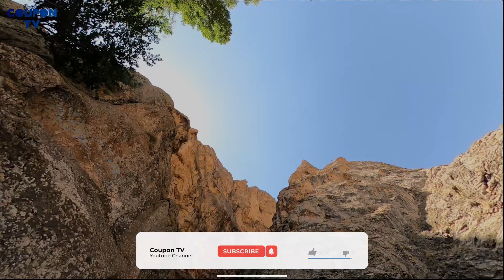Tange Vashi / تنگه واشی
Season 1 , Episode 11
Tange Vashi
A Short Selfie Documentary Film by Muhamad Hosseini

لیست پخش ولاگ ها
فصل اول قسمت یازدهم
تنگه واشی
یک فیلم مستند سلفی کوتاه از محمد حسینی
The Vashi Strait is located at a distance of about 20 kilometers from Firouzkoh. There is a side road to "Jalizjand" village in kilometer two of Firuzkoh road to Tehran. This village is 10 kilometers from this side road, the gateway to the Vashi Gorge. Passing the village and the vast agricultural plain after that and fruit orchards, you reach a river that flows along the Vashi Gorge and originates from the Savashi Falls. There is no good view of the gorge and the route from this area.

تنگه واشی در فاصله حدود ۲۰ کیلومتری فیروزکوه قرار گرفته است. در کیلومتر دو جاده فیروزکوه به تهران،‌ مسیر فرعی به‌سمت روستای «جلیزجند» وجود دارد. این روستا در ۱۰ کیلومتری این جاده فرعی، دروازه ورود به‌سمت تنگه واشی است. با گذشتن از روستا و دشت وسیع کشاورزی پس از آن و باغ‌های میوه، به رودخانه‌ای می‌رسید که در طول تنگه واشی جریان دارد و از آبشار ساواشی سرچشمه می‌گیرد. از این منطقه چشم‌انداز مناسبی به تنگه و مسیر وجود ندارد.
ـــــــــــــــــــــــــــــــــــــــــــــــــــــــــــــــــــــــــ
Directed : Muhamad Hosseini
Camera & Edit : Muhamad Hosseini

کارگردان : محمد حسینی
تصویر و تدوین : محمد حسینی
تهیه : شبکه کوپُن
پخش : کوپن تی وی
ـــــــــــــــــــــــــــــــــــــــــــــــــــــــــــــــــــــــــــــــــــــــــ
VLOGs playlist is a travel timeline.
لیست پخش ولاگ ها یک خط زمانی از سفرهاست
ـــــــــــــــــــــــــــــــــــــــــــــــــــــــــــــــــــــــــــــــــــــــــــ
* Dont Forget English Comment
*کامنت انگلیسی فراموش نشود
ــــــــــــــــــــــــــــــــــــــــــــــــــــــــــــــــــــ
©All Content and All Footages Reserved .

همه حقوق برای شبکه کوپن محفوظ است
تصویرها متعلق به شبکه کوپن است و انتشار آن ها ممنوع است .
صاحب حقوقی و حقیقی این محتوا متعلق به کوپن تی وی است.

تنگه_واشی ولاگ_تنگه_واشی کوپن_تی_وی#